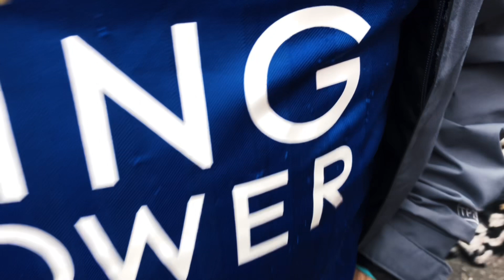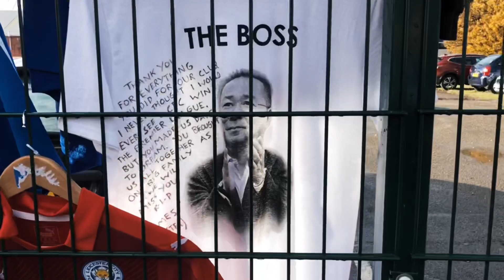VICHAI SRIVADDHANAPRABHA MEMORIAL WALK 18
A video montage I made from today’s incredible walk from Jubilee Square to the King Power Stadium, in loving memory of Vichai Srivaddhanaprabha and others that lost their lives in the tragic events of October 27th.